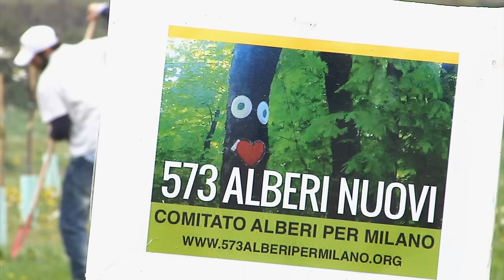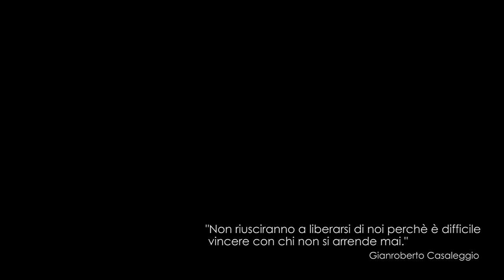La milano a 5 stelle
Dedicato a Gianroberto Casaleggio

"Non riusciranno a liberarsi di noi, perché è difficile vincere con chi non si arrende mai"
Gianroberto Casaleggio

Testo e voce: Simone "Sim1" Abbruzzi
Registrazione e missaggio: Quadrivium Studio Recording - Baranzate
Realizzazione: Fabrizio Speranza

Un ringraziamento speciale a tutte le persone, gli attivisti e i portavoce che hanno partecipato

Gianluca Corrado per Milano
MoVimento 5 Stelle